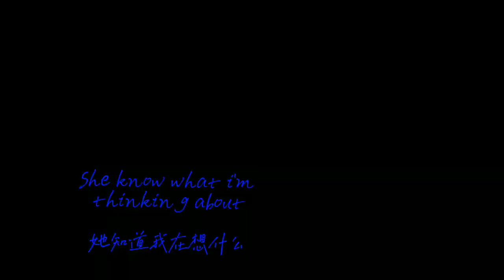Sweather Weather meme//Errorink//Love story?